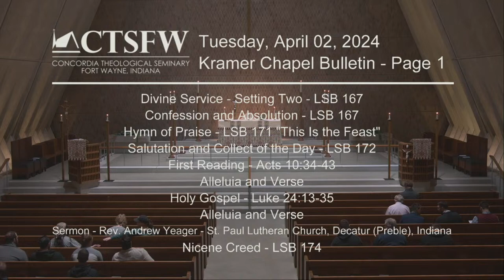Daily Chapel - April 2, 2024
Daily Chapel for April 2, 2024 live from Kramer Chapel on the campus of Concordia Theological Seminary, Fort Wayne, Indiana.